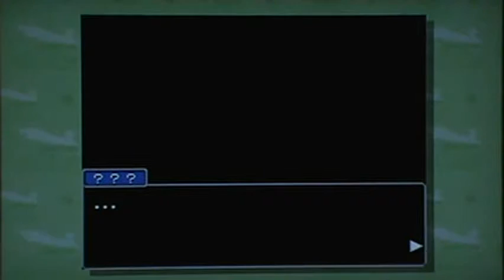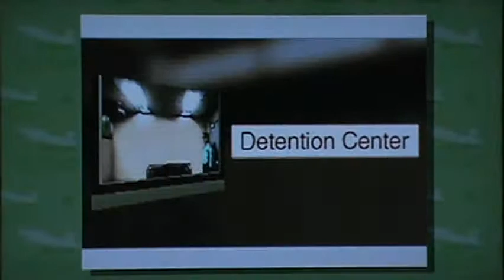Let's Play Ace Attorney: Justice For All Part 25-2: Kidnapped?!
...So that's what the transceiver is for. Maya's been kidnapped! And the ransom is...complete acquittal of Matt Engarde? Something doesn't seem right here!